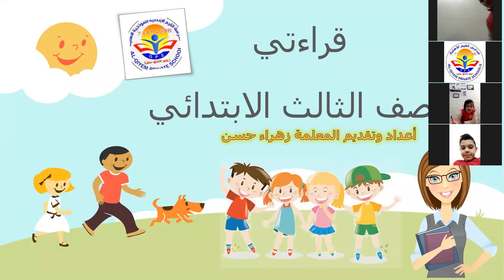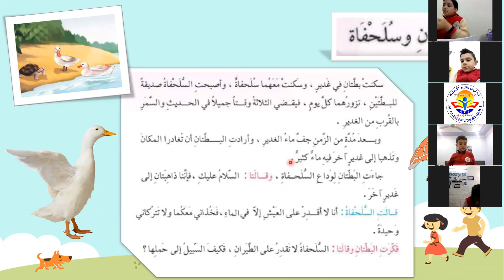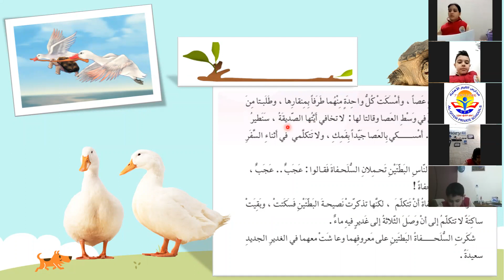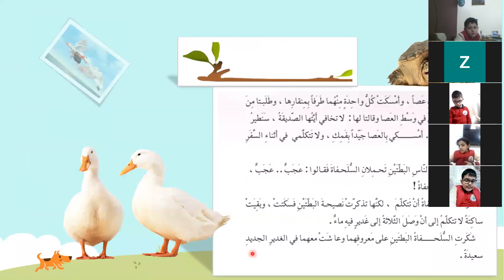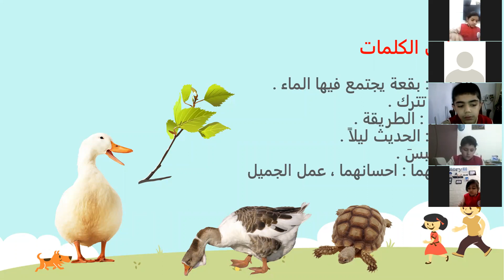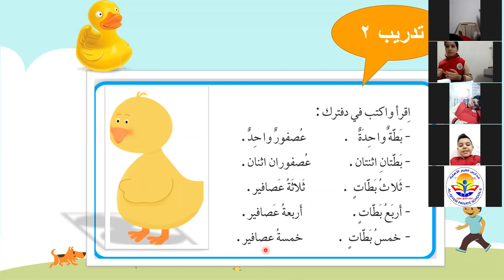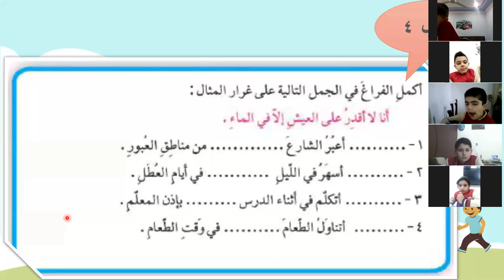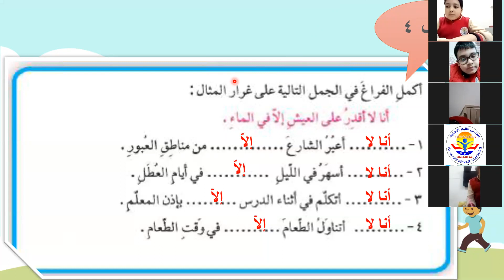بطتان وسلحفاة الصف الثالث المعلمة زهراء حسن